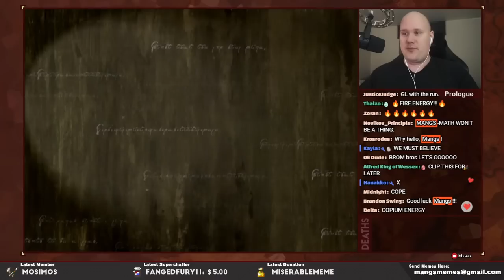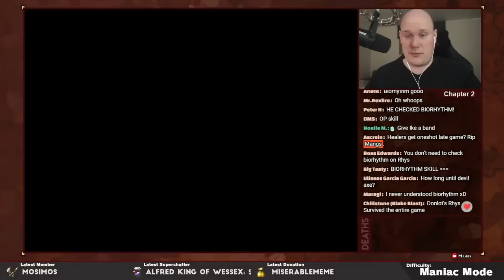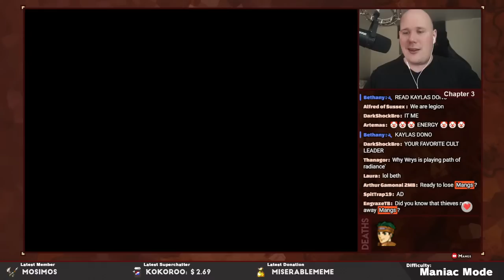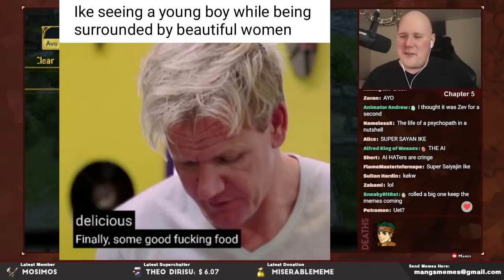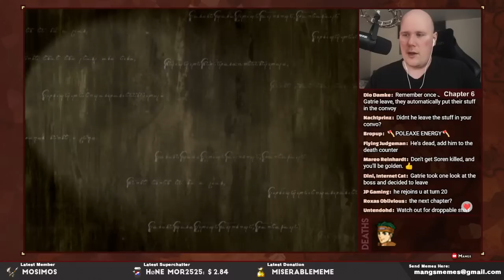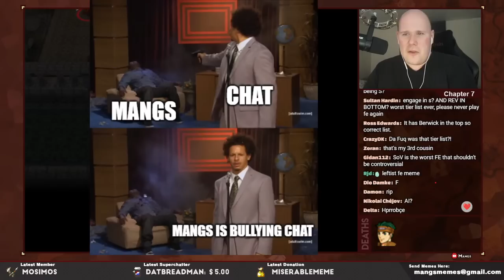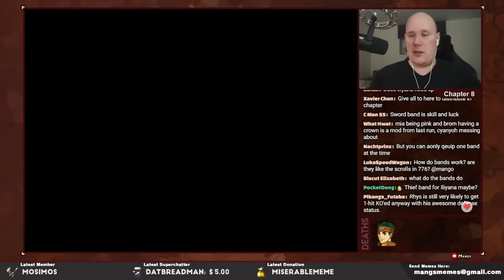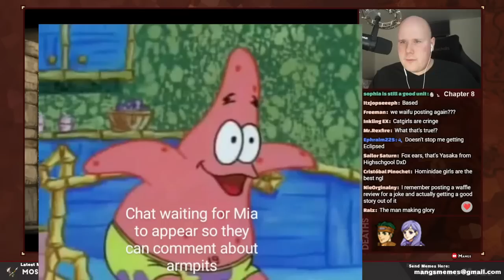Part 1: Fire Emblem Path of Radiance, Maniac Mode Ironman Stream - "Fourth Time's the Charm"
⏰Timestamps⏰
00:00 Stream Start
02:40 Prologue
07:40 Chapter 1
28:19 Chapter 2
46:57 Chapter 3
1:02:35 Chapter 4
1:32:05 MEME👏REVIEW👏
1:41:27 Chapter 5
2:05:15 Chapter 6
2:32:34 -MEME👏REVIEW👏2
2:35:00 Chapter 7
3:08:20 Chapter 8
3:48:44 - MEME👏REVIEW👏3
3:55:50 - Q&A

Welcome to a Path of Radiance Ironman stream. This is a stream of the Japanese-only Maniac difficulty of Path of Radiance which is very hard. I have to keep playing no matter who I lose, and if I get a Game Over, the run ends. This is done on a second playthrough so I will have access to the growths bands. However, I have to use Brom & Nephenee and give them stat-boosters.